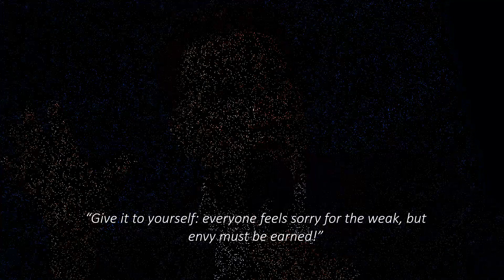Arnold Schwarzenegger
“Give it to yourself: everyone feels sorry for the weak, but envy must be earned!”

“You can’t tell a child: “It’s time to train.” You need to say: “Let’s go to the park and have fun.” And then get him involved in games, running, exercises based on fun.”

"If it's hard to remember, it'll be hard to forget."

Mike Peterson – Venus (A Tribute To Tom Jones)